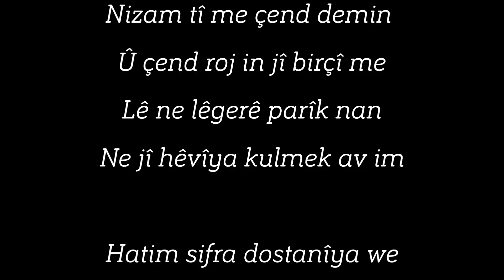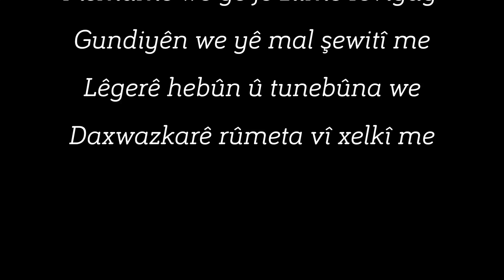Ez Ne Diz im... - Azad Penaber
Ez ne diz im !

Ka bihêle bêjim kî me

Nizam tî me çend demin
Û çend roj in jî birçî me
Lê ne lêgerê parîk nan
Ne jî hêvîya kulmek av im

Hatim sifra dostanîya we

Ji dîrokê herikîm hatim
Bihêle ku bêjim kî me
Xwedîyê va axa pîroz im
Birakê we yê hatî kuştin
Kurê dê û bavê we me

Na... Na, na...Welle ez ne diz im

Pismamê we yê jê zilmê revîyay'
Gundiyên we yê mal şewitî me
Lêgerê hebûn û tunebûna we
Daxwazkarê rûmeta vî xelkî me

Ez im ez; parastwanê şerefa we !

Helbest û xwendin: Azad Penaber